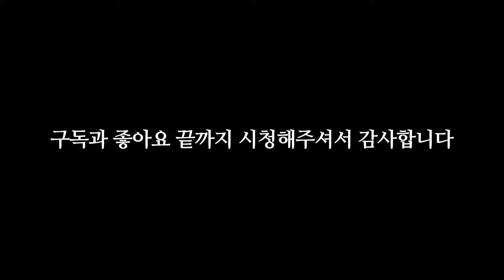할로윈 백귀야행! 최대 퍼레이드를 뚫어라! [냥코대전쟁]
1. 도네이션(투네이션)

1기 화끈한녀석들 +15000